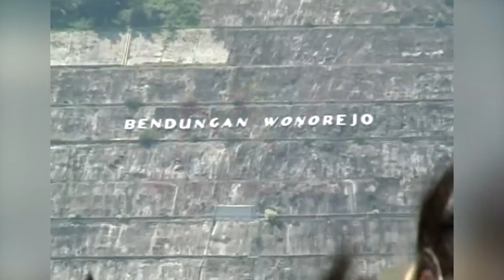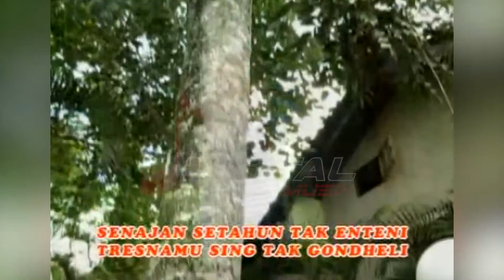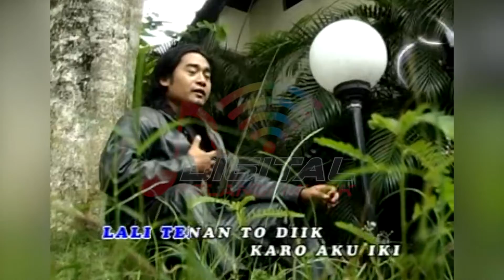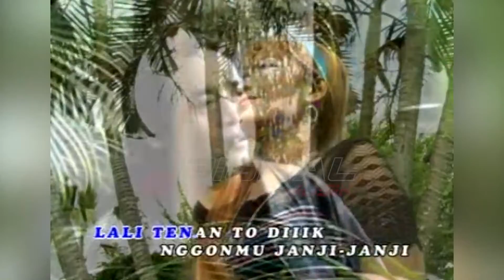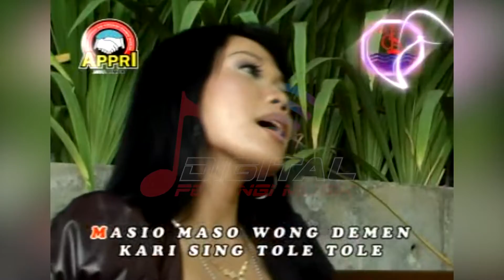Turonggo Safitri Putro - Tulungagung Wonogiri (Official Music Video)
KUMPULAN CAMPURSARI KARAWITAN, goyang dulu yuk bersama lagunya yang berjudul "Tulungagung Wonogiri" ~

Di DPM Dangdut Station, kamu bisa temuin lagu-lagu official dari Turonggo Safitri Putro dan tentunya lengkap dengan playlistnya!

PRDN21